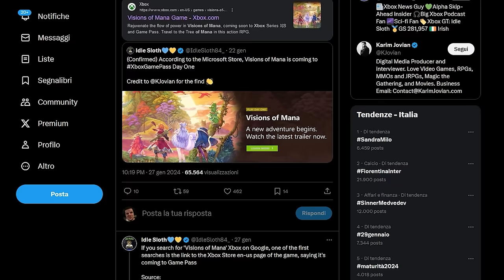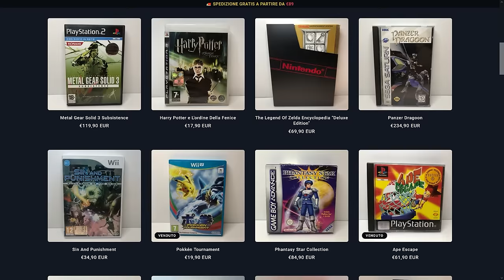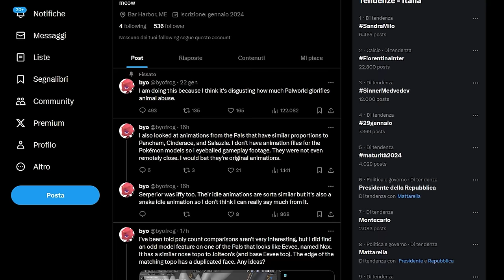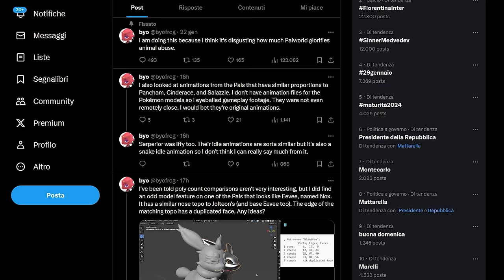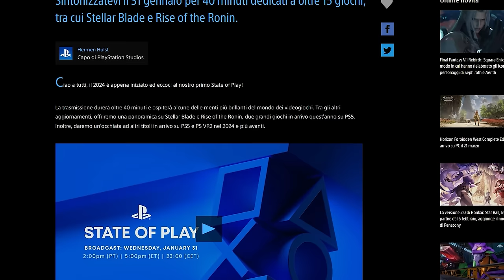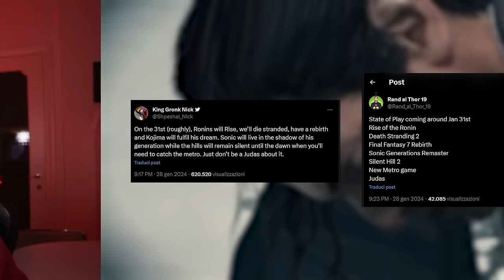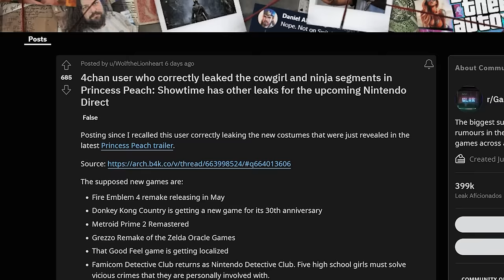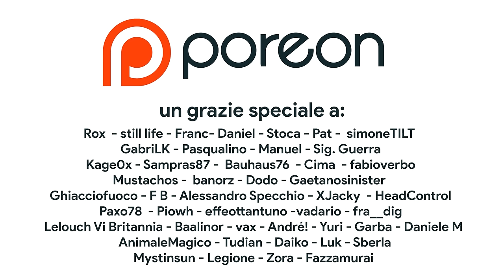Palworld VS. Pokémon: un CONFRONTO SERIO | Lo State of Play e il Nintendo Direct SENZA Switch 2?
Oggi cercheremo di capire e Palworld ha effettivamente plagiato Pokémon con una comparazione diretta e professionale dei modelli 3D dei due giochi. Quello di palworld è un plagio? Nintendo e The Pokémon Company possono denunciare Pocketpair e far ritirare dal commercio Palworld?
Inoltre discuteremo dello State of Play di Sony. Scopriamo data, ora, durata e contenuto della prima presentazione dedicata a PS5 e PS VR2 del 2024, cercando di capire se i leak sulla sua line up sono veri e inoltre, avvicinandosi febbraio, è giunto il momento di iniziare a parlare di Nintendo Direct. Tra rumor più o meno credibile e l'imminente reveal di Switch 2, cosa possiamo e dobbiamo aspettarci dal Nintendo Direct di Febbraio? Sarà l'ultimo Nintendo Direct di switch?

00:00 Intro
00:44 Il remake di FFVI
01:35 Visions of Mana sul Game Pass
02:11 Le vendite di Tekken 8 e Like a Dragon: Infinite Wealth
03:17 Otogi Retrogames (sponsor)
04:10 Palworld Vs. Pokémon: il PLAGIO dei modelli 3D spiegato BENE
05:59 Lo state of Play: data, ora, durata e LEAK!
07:20 Il Nintendo Direct di Febbraio: data e rumor!
09:18 Outro e Patreon